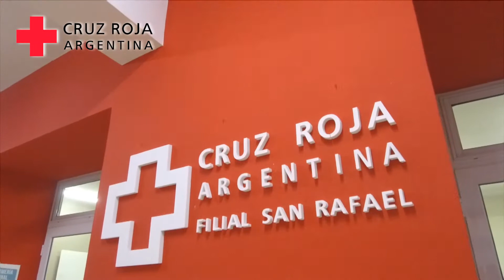CRUZ ROJA INSTITUCIONAL